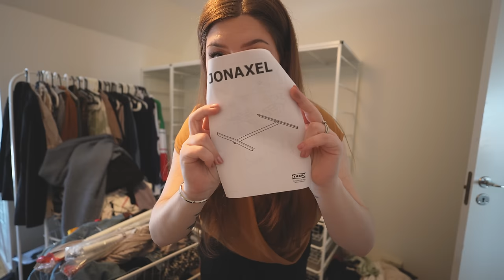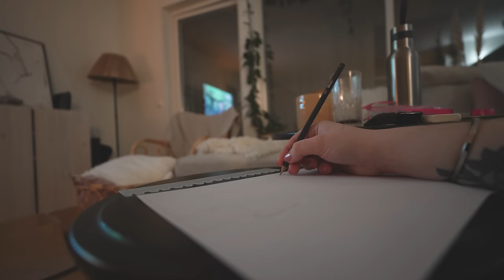HÄNGER IN ALLA KLÄDER renoverar min walk in closet del 2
HÄNGER IN ALLA KLÄDER bygger min walk in closet del 2
Bli medlem i kanalen för att få åtkomst till flera förmåner:

LÄNKAR: (*reklamlänk)
INSTAGRAM➜ towabrobeck
TIKTOK➜ towabrobeck